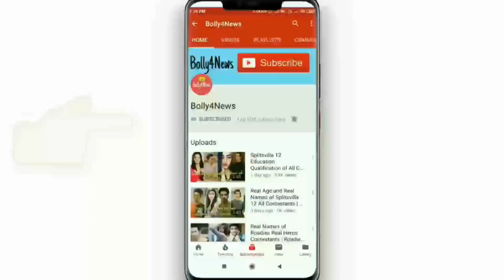Real Age and Real Names of Kaatelal & Sons Cast Actor | Kaatelal and Sons Serial SabTV New Show 2020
Kaatelal and Sons Serial Sab TV New Show 2020 | Real Age and Real Names of Kaatelal & Sons Cast Actors

Megha Chakraborty
Jiya Shankar
Ankit Mohan
Paras Arora
Deepak Tokas
Garima Parihar
Sachin Chaudhary
Ayush Anand